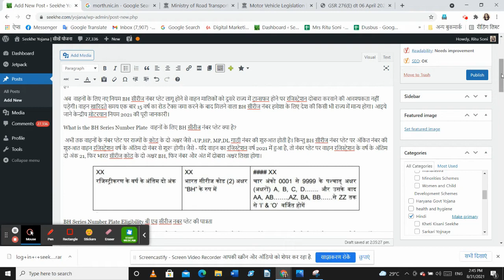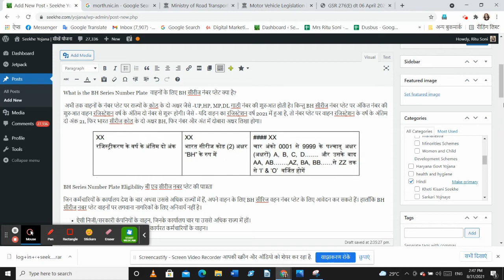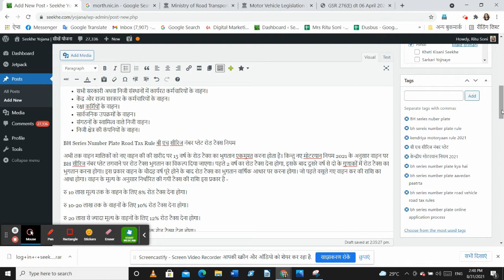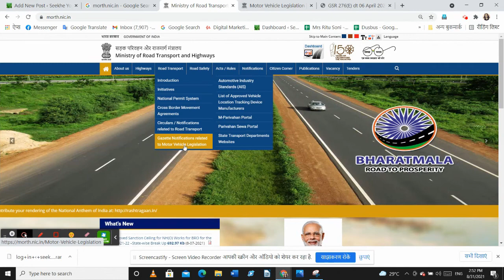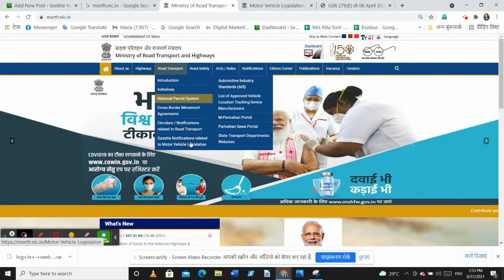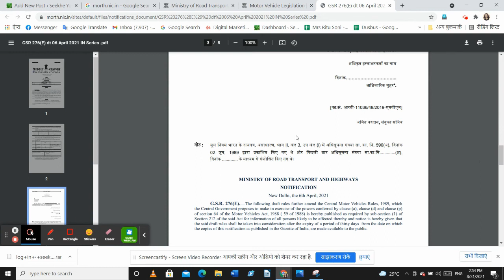BH Series Number Plates Vehicles Rules 2021 वाहनों के लिए बी एच सीरिज नंबर प्लेट्स नियम 2021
BH series nuber plate, bh sereis number plate rule, kendriya motoryaan rule 2021, बी एच सीरिज नंबर प्लेट, केन्द्रीय मोटरयान नियम 2021, bh series number plate kya hai, bh series number plate aavedan paatrta, bh series number plate road vehicle road tax rules, bh series number plate online application process
केन्द्रीय मोटरयान नियम 2021 अधिसूचना की पीडीएफ फाइल डाउनलोड करने का लिंक
वाहनों के लिए बी एच सीरिज नंबर प्लेट्स नियम 2021 की जानकारी का लिंक

केन्द्रीय सड़क और परिवहन मंत्रालय की तरफ से वाहनों के BH सीरीज नंबर प्लेट्स का नियम लागू किये जाने की घोषणा की गयी है। यह नियम नए वाहनों पर 15 सितम्बर 2021 से लागू कर दिया जाएगा। इस नियम के तहत पुराने वाहनों के मालिक अपनी इच्छानुसार BH सीरीज के नंबर प्लेट्स के लिए आवेदन कर सकेंगे। आवेदन की प्रक्रिया ऑनलाइन होगी।

दरअसल नौकरी पेशा लोगों को वाहन खरीदे गए राज्य से दूसरे राज्य में ट्रान्सफर होने पर वाहन का रजिस्ट्रेशन दोबारा करवाना होता है। इसके अतिरिक्त रोड टैक्स भी एडवांस में देना होता है। फिर वाहन खरीदे गए राज्य के आरटीओ कार्यालय में पहले से जमा किये गए वाहन के रोड टैक्स की राशि प्राप्त करने के लिए आवेदन करना होता है।

अब  वाहनों के लिए नए नियम BH सीरीज नंबर प्लेट लागू होने से वाहन मालिकों को दूसरे राज्य में ट्रान्सफर होने पर रजिस्ट्रेशन दोबारा करवाने की आवश्यकता नहीं पड़ेगी। वाहन खारिदते समय एक बार 15 वर्ष का रोड टैक्स जमा करने के बाद मिलने वाला BH सीरीज नंबर हमेशा के लिए देश की किसी भी राज्य में मान्य होगा। आइये जाने केन्द्रीय मोटरयान नियम 2021 की पूरी जानकारी।
    • युवा: लेखकों को परामर्श योजना 2021, yuva yojana ki paatrta, yuva yojana ki sharten, yuva yojana ka kriyanvayn, yuvan yojana ka uddeshya, yuva yojana mein aavedan ke vishay, yuva yojana application process, युवा योजना में ऑनलाइन प्रविष्टि जमा करना , yuva yojana selection process, pradhan mantri yojana, yuva yojana, lekhak protsahan yojana, pm kisan yojana, pm kisan samman nidhi yojana, kisan samman nidhi yojana labharthi sthiti jaanchna, how to check beneficiary status